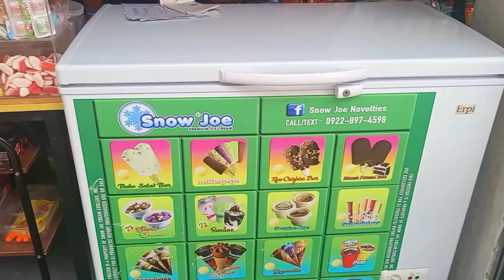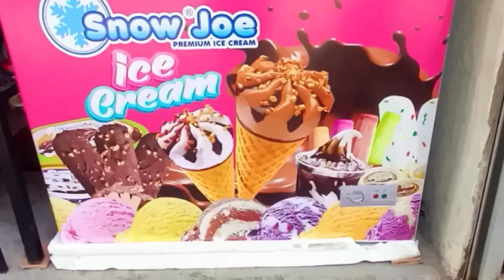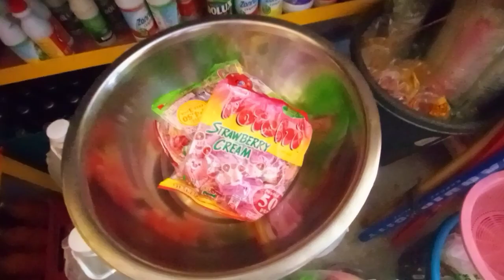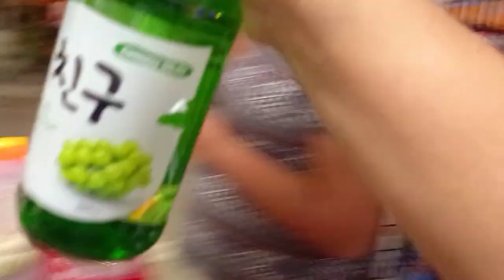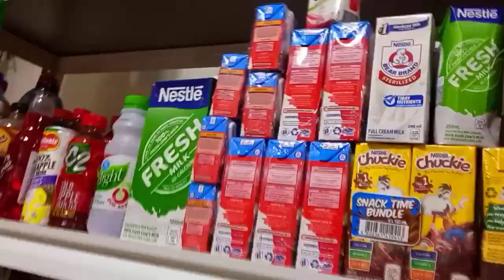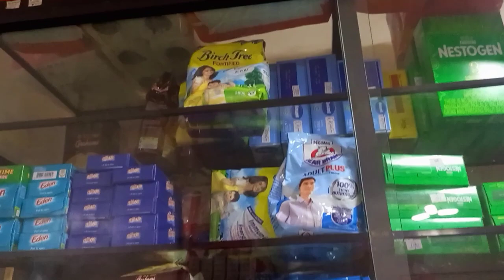New Top Glass Chest Freezer of Snow Joe Ice Cream | Wines,Soju, at Iba pang Alak for New Year